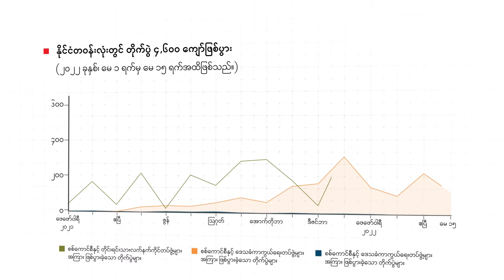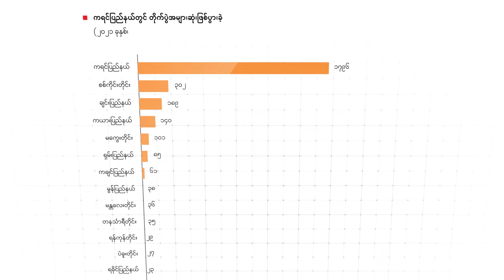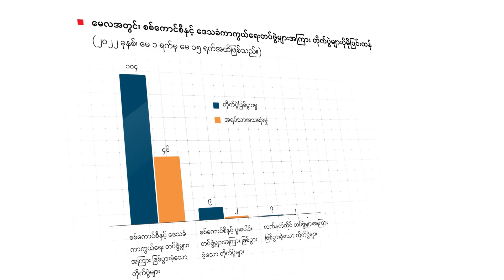နိုင်ငံတဝန်းလုံး တိုက်ပွဲ ၄,၆၀၀ ကျော်ဖြစ်ပွားခဲ့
စစ်အာဏာသိမ်းပြီးနောက် ယခုနှစ် မေလ ၁၅ရက်အထိ  နိုင်ငံတဝန်းလုံးမှာတိုက်ပွဲဖြစ်ပွားမှု ၄,၆၀၀ ကျော်ရှိလာပါပြီ။ ISP-Myanmar ရဲ့ ဒီတပတ် မြင်ကွင်းကျယ်မှတ်စု အမှတ်-၃ မှာ ဒီအကြောင်းချင်းရာကို အချက်အလက်အခြေပြု ပိုင်းခြားဖော်ပြထားပါတယ်။